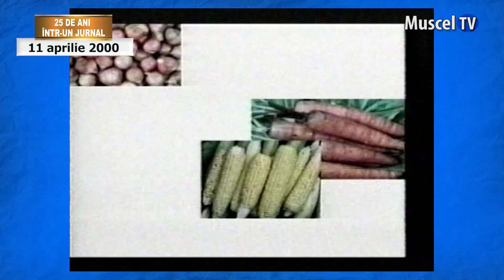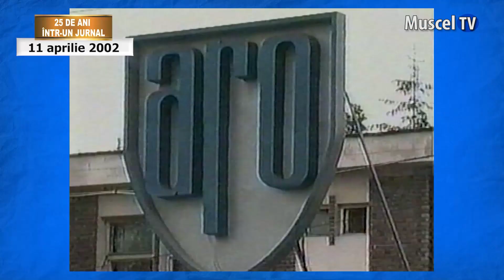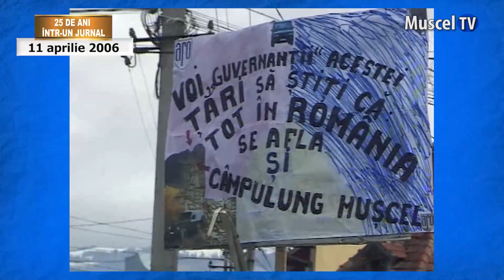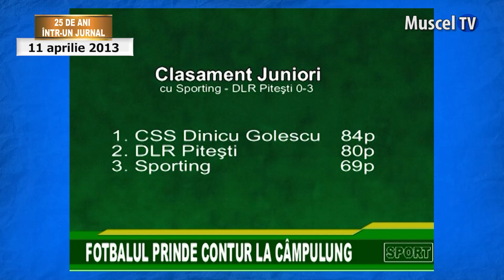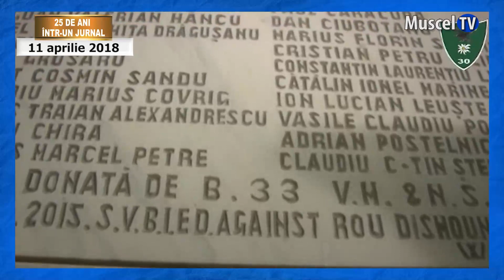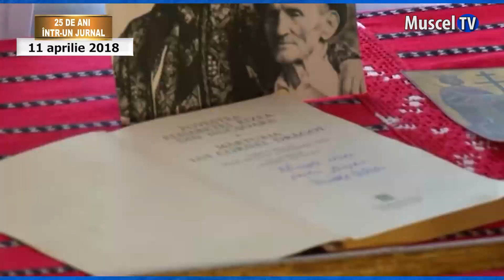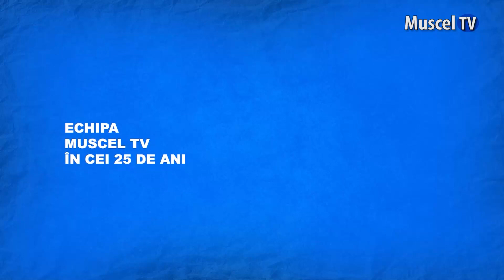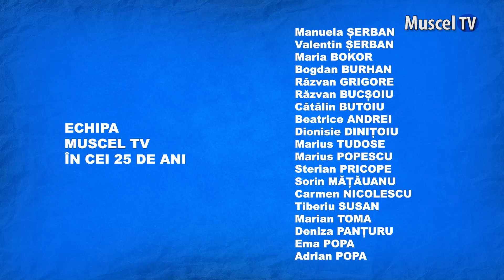25 DE ANI ÎNTR-UN JURNAL - Zilele de 11 Aprilie, de-a lungul anilor, la Muscel TV